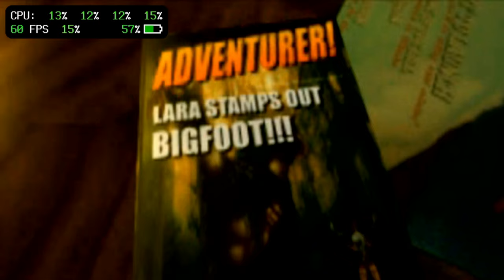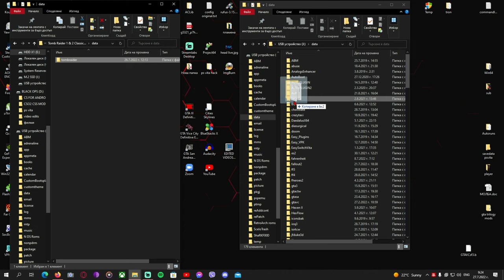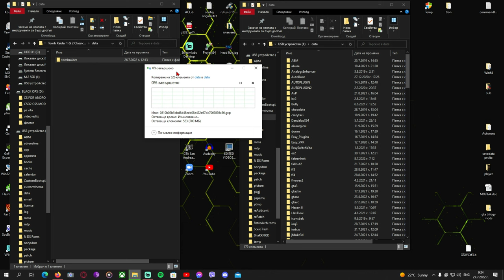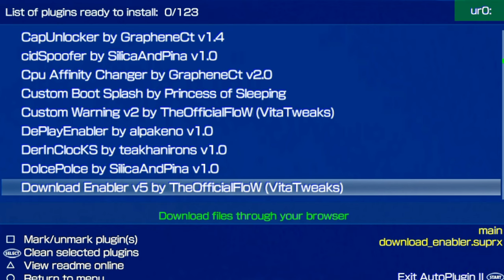Tomb Raider 1 & 2 Classic Collection On PlayStation Vita / Tomb Raider on PsVita / Tomb Raider Vita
Tomb Raider 1 & 2 for Playstation Vita - Tomb Raider Collection Playstation Vita -  Tomb Raider Vita v.1.0.1
Tomb Raider 1 & 2 Classic Collection Playstation Vita
This amazing Tomb Raider port for PlayStation Vita its awesome .
This video contains gameplay and installation guide for Tomb Raider Collection port for PlayStation Vita
Tomb Raider Collection its runing on Playstntion Vita with solid 60 fps and good grafix .
This is a wrapper/port of Tomb Raider 1 Classic and Tomb Raider 2 Classic Android for the PS Vita.
The port works by loading the official Android ARMv7 executables in memory, resolving their imports with native functions and patching them in order to properly run.
By doing so, it's basically as if we emulate a minimalist Android environment in which we run natively the executables as they are.
Made by : Rinnegatamante

Tomb Raider is a game that needs no introduction but if, for some reason, you are not familiar with the series, then these games are about the adventures of the beautiful, intelligent, and athletic British archaeologist Lara Croft. You might think that this job is mostly digging holes and dusting old bones. How could a game about that possibly be fun? Well, Lara Croft is anything but an ordinary archaeologist and her life is anything but boring. Lara Croft, tomb raider, occupies an interesting niche between Indiana Jones and Bayonetta: she’s a relic hunter who can kick butt and take names with the best of them.

Video Chapters
0:00 Intro
0:12 Vita Homebrew Serious Logo
0:20 Sony Logo
0:23 GamePlay
8:57 Installation Guide
12:03 Outro